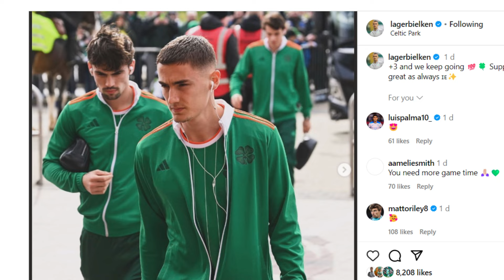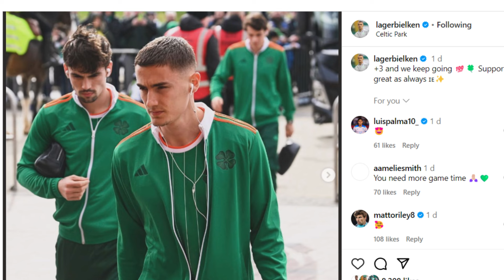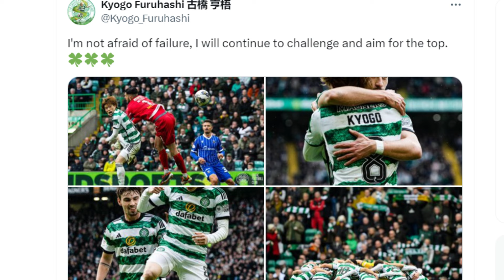Kyogo Sends out WARNING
Celtic news and updates from the number the One Independent Celtic Fans View Celtic fan channel on YouTube.